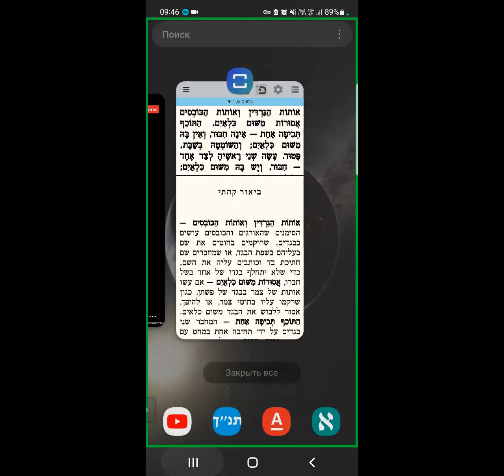ЕЖЕДНЕВНЫЕ УРОКИ МИШНЫ c р. Йосефом Рафаэли. Урок от 16.09.2022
Трактат "Килаим" (Гибриды растений, животных и материалов одежды) - 9 глава 7-10 мишнайот